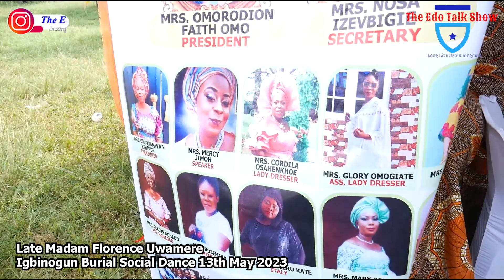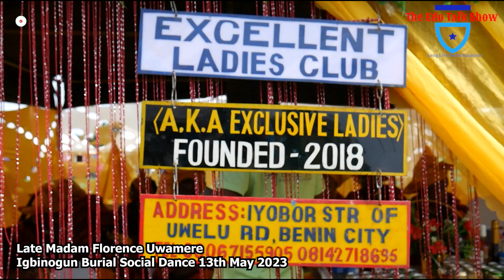The Funeral Social Dance Of Late Mrs Florence Uwamere Igbinogun Aged 83yrs Took Place In Benin City.